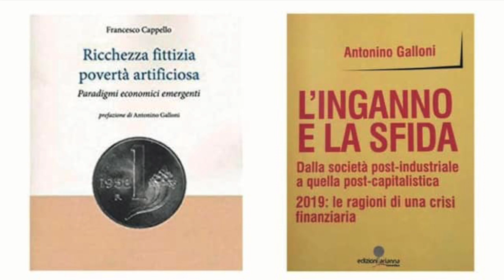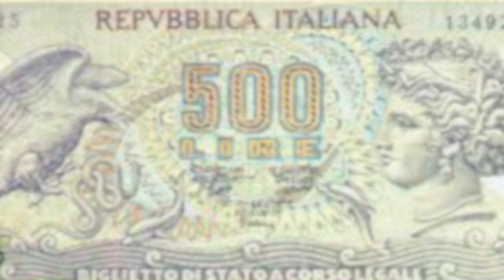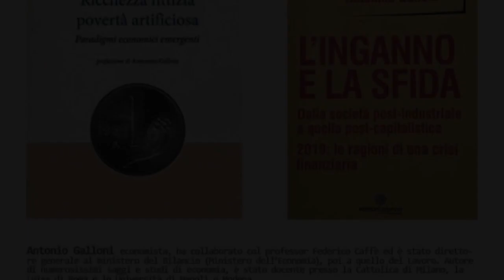Presentazione di Ricchezza fittizia povertà artificiosa e L'inganno e la sfida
Presentazione di Ricchezza fittizia povertà artificiosa di Francesco Cappello Edizioni ETS e L'inganno e la sfida di Antonino Galloni edizioni arianna